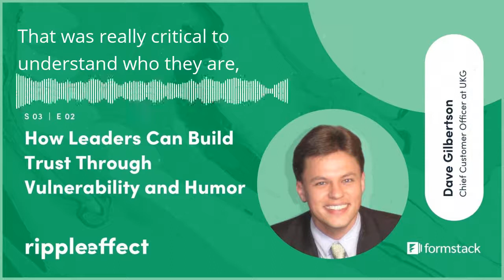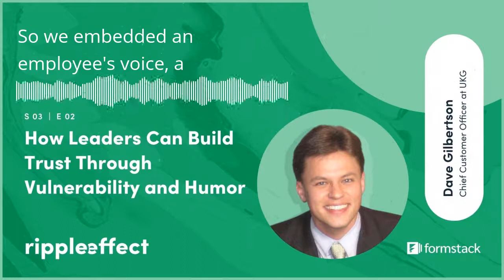Ripple Effect Season 3 Ep 02 | Dave Gilbertson of UKG (4.15.21 Clip 2) | Formstack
What’s the key to becoming a better leader? Dave Gilbertson, Chief Custom Officer at UKG, believes it’s all about building trust. From going on tour with comedian Louie Anderson to helping manage one of the largest SaaS mergers in history, Dave has many incredible experiences to draw on for leadership inspiration.

Listen now to learn how he uses vulnerability and humor to bring more empathy, understanding, and trust to the workplace. His unique story and insights may make you rethink what it takes to be a great leader.